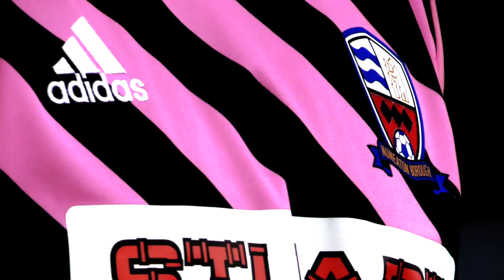🗣 New Recruit | Welcome Ryan Beswick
Nuneaton Borough are delighted to announce the first of our new signings for 2022/23. Ryan speaks to BORO Tv after signing ahead of the upcoming season for Nuneaton Borough from Tamworth FC.

Media: BORO Tv